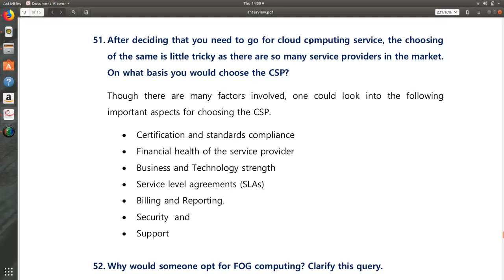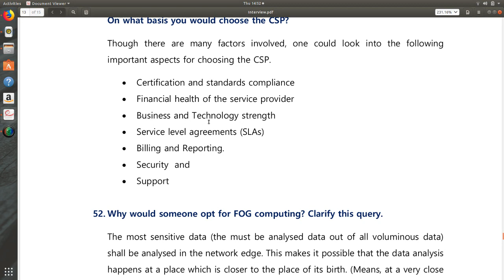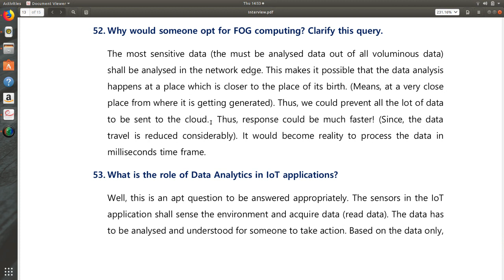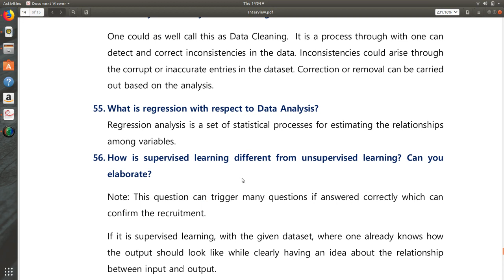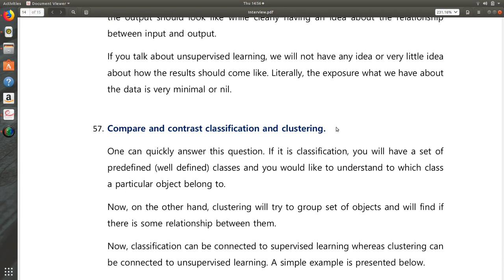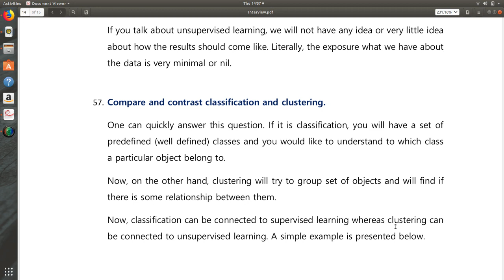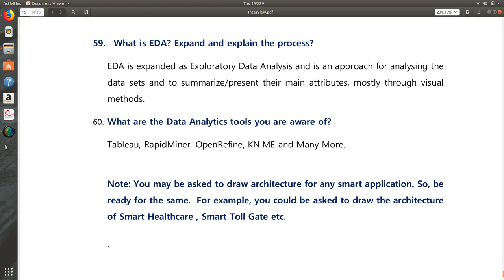Interview Questions in IoT (Internet of Things) - Session 6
Here I discuss the question from IoT in Data Side and Cloud Computing Side.